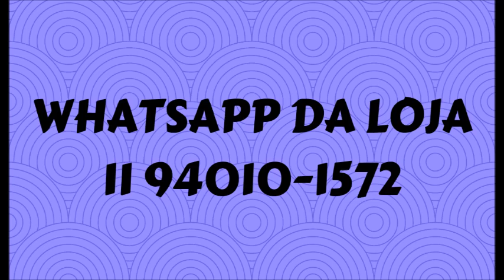CORRE! ORQUÍDEAS RARAS A PARTIR DE 15 REAIS! BLACK FRIDAY CONTINUA!